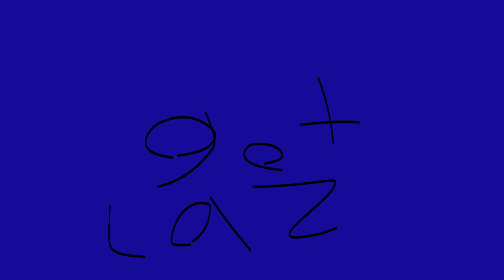Jt tries to do asmr ft @Pierryyyyy [REUPLOAD]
had to re-upload due to comments being off